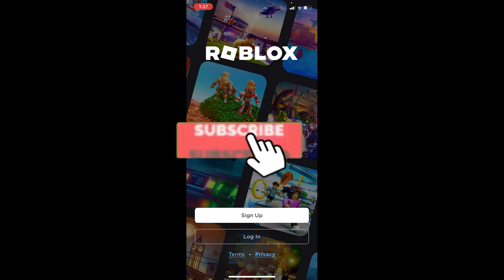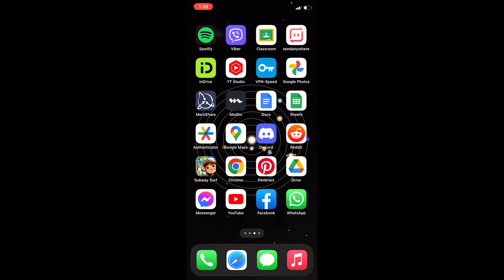How To Fix Roblox Error Code 227 | Fix Roblox Disconnected (Please Check Your Internet Connection)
In this video I’ll be showing you how to fix roblox disconnected error. So watch the video till the end so that you won’t moss any steps on how to solve roblox connection error or keep disconnecting problem in 2023.